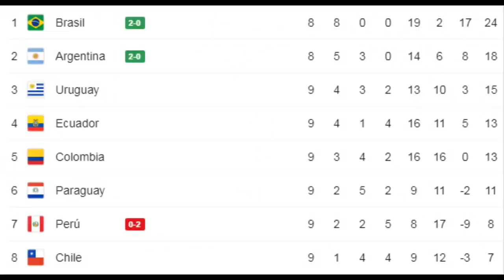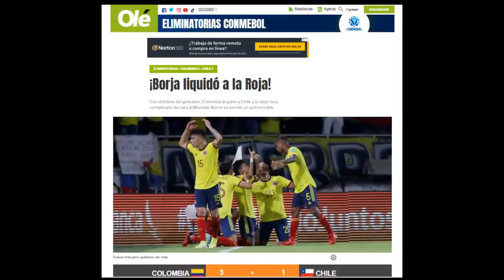Reaccion Prensa Sudamericana al Triunfo de Colombia sobre Chile. COLOMBIA vs CHILE